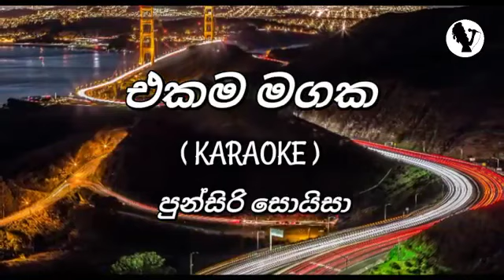Ekama Magaka Karaoke Without Voice | එකම මගක | Karaoke.LK | Punsiri Soysa | පුන්සිරි සොයිසා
Hello welcome to karaoke.lk entertainment music channel. This channel is all about karaoke music. For now im uploading only sinhala music tracks for sri lankans and also I hope to make karaoke music in english and hindi languages too. I highly appreciate your support to this channel and your support will always help me to grow this channel and upload more and more karaoke tracks. And also I would like to thank all the artists,singers, music creaters, writters and sound engineer as well. Thank you all..!!!

-KARAOKE.LK-